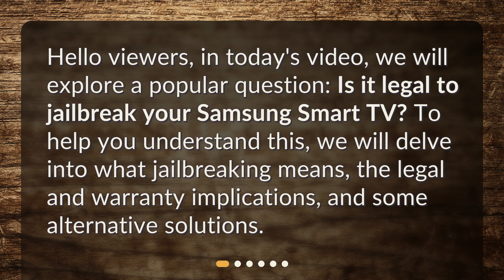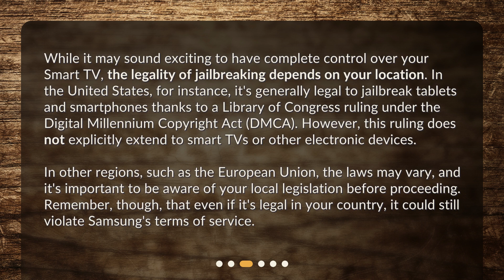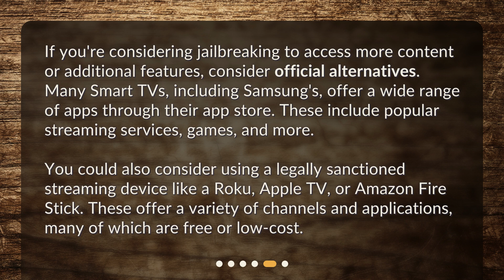Is jailbreaking a Samsung Smart TV legal?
Is Jailbreaking Your Samsung Smart TV Legal? • Curious about whether jailbreaking your Samsung Smart TV is legal? In this captivating video, we explore the legal and warranty implications of jailbreaking, along with alternative solutions. Find out what jailbreaking means, the varying laws across different regions, and the potential risks involved. Don't miss out on this informative and eye-opening discussion!

00:00 • Is jailbreaking a Samsung Smart TV legal?
00:22 • What does Jailbreaking Mean?
00:43 • Is Jailbreaking Legal?
01:27 • Warranty and Support Issues
02:00 • What are the Alternatives?